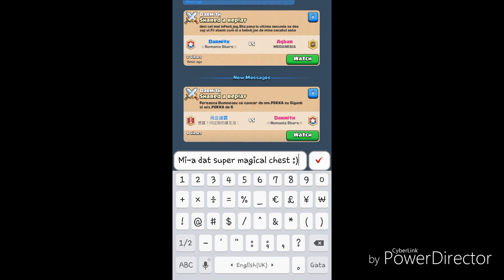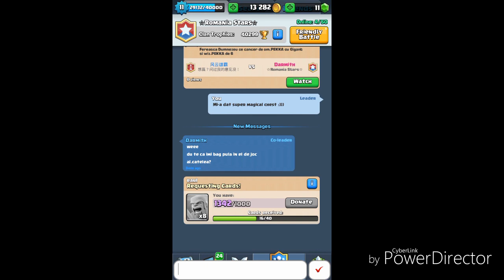#146 Clash Royale "Romania" Am primit Super Magical Chest :)